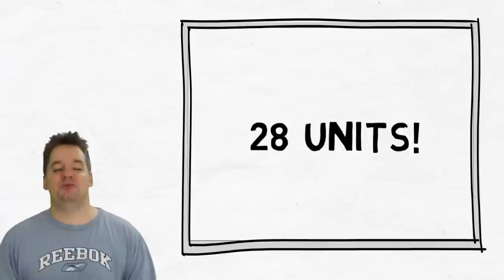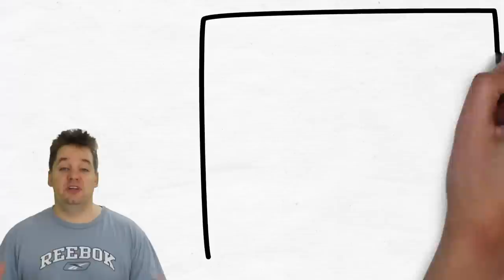Free YouTube course for FreedomFamily!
▼ Freedom! information

▼ Network information

▼ FAQ

▼ XSplit

▼ Music

Discover any.TV!